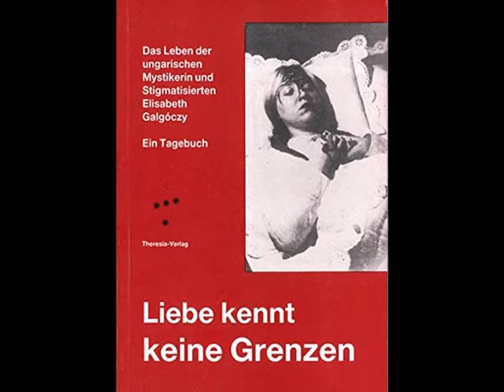Ohne auch nur einen Augenblick zu zögern,würde ich diese 28 Jahre im Krankenbett wählen.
Liebe kennt keine Grenzen
Elisabeth Galgóczy
Ein Tagebuch

12.März 1948
S.132

Bildquelle:
Internet